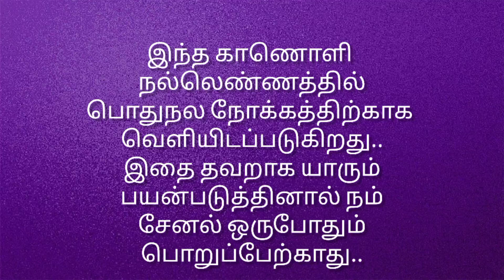ஹலோ ப்ரண்ட்ஸ்||இது முழுக்க முழுக்க உங்களுக்கான முயற்சி||Common Man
இந்த குழுக்கள் இந்த சமூகத்திற்கு ஏதாவது நல்ல செயல்களை செய்ய வேண்டும் என்ற நல்ல நோக்கத்திற்காக உருவாக்கப்பட்டிருக்கிறது...
இதை தவறாக பயன்படுத்தி பிரச்சினைகள் சிக்கிக்கொண்டால் நிச்சயம் நாங்கள் பொறுப்பேற்க முடியாது...

நம் தமிழகத்தில் இருக்கிற அனைத்து இளைஞர்களும் விழிப்பு அடைய வேண்டும் என்ற ஒற்றை நோக்கம் மட்டுமே நம்முடைய நோக்கம்...

தயவுசெய்து அலைபேசி வழியாக அழைப்பதை தவிர்த்து செய்தி வழியாக தொடர்பு கொள்ள அன்போடு கேட்டுக்கொள்கிறோம்.

நம்முடைய Social TOP Youtubers Social Media Links